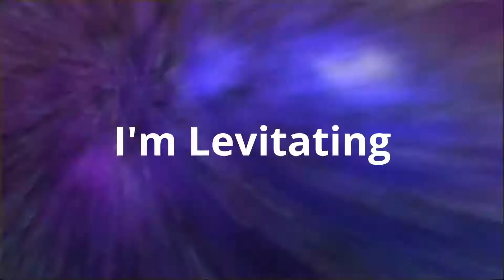Levitating | A TOH Montage